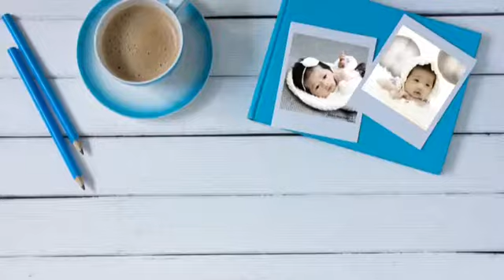김초아 첫돌잔치 초대 동영상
사랑둥이 초아가 첫돌을 맞아 첫번째 생일 잔치를 맞습니다.
친지 여러분 많이 참석해 주세요.